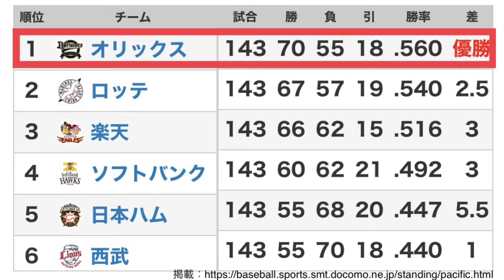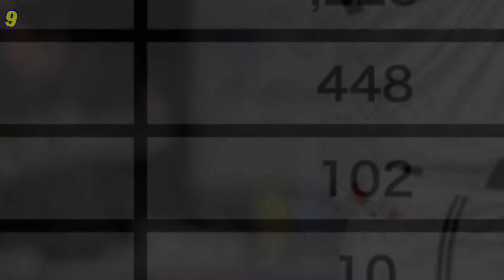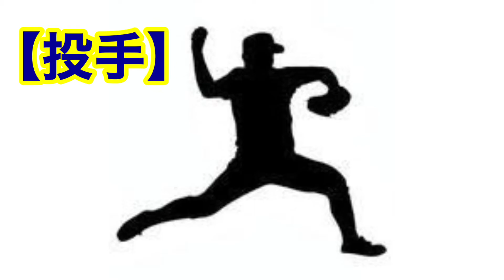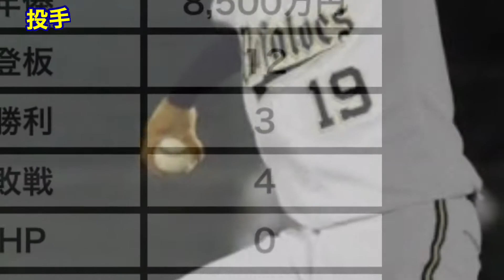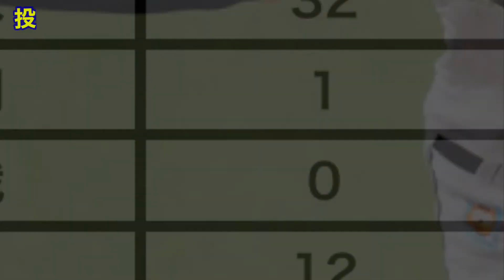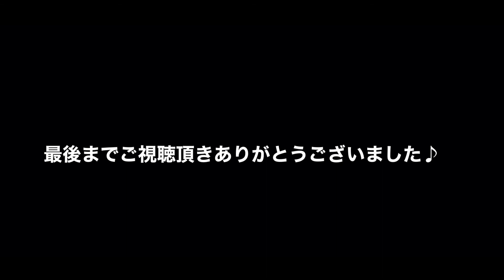【オリックス•バファローズ】2021年メンバー紹介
2021年オリックス•バファローズ
選手成績の紹介動画です